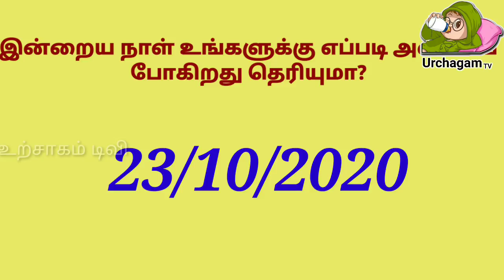23/10/2020 இந்த ராசிக்காரர்கள் இன்று வெளியே செல்லும்போது கவனம் தேவை !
23/10/2020  இந்த ராசிக்காரர்கள் இன்று வெளியே செல்லும்போது கவனம் தேவை !

Tamil pesu

Like பண்ணுங்க
Share பண்ணுங்க